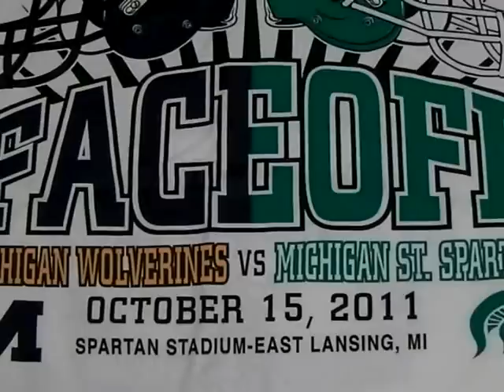10/15/2011 GAMEDAY- MSU SPARTANS WIN!!!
Team walk to stadium; Spartans celebrate win; Come and Get us